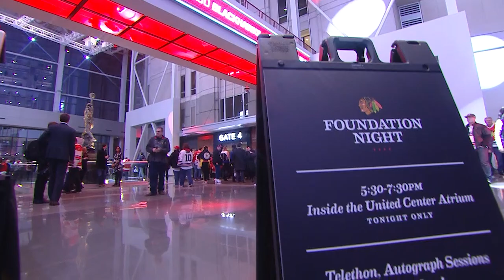Colorado Avalanche vs Chicago Blackhawks March 6, 2018 HIGHLIGHTS HD